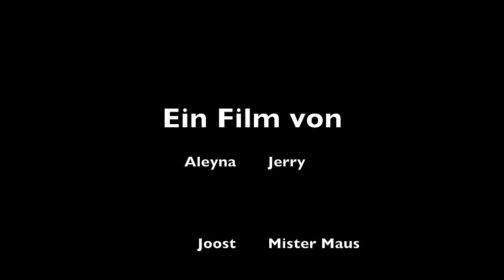Tom und Jerry halten zusammen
Die Klasse 4a der Grundschule Mahndorf hat mit selbst ausgedachten Geschichten Trickfilme erstellt.